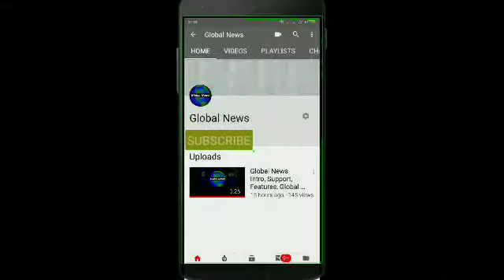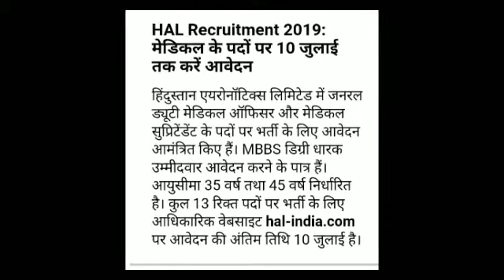सबको मिलेगी नोकरी 2019,HAL Jobs 2019,HAL Naukari,Best Sarkari Jobs,Best HAL Medical Jobs 2019,Doctor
सबको मिलेगी नोकरी 2019,HAL Jobs 2019,HAL Naukari,Best Sarkari Jobs,Best HAL Medical Jobs 2019, Doctors
Dear Viewers,

The prime objective of our videos is keep our audience n viewers updated regarding latest sarkari naukari bharati, Government Job Opening, Process n How to Apply for the same,

You will also get the more knowledgeable videos on current affairs, Govt Policies, Economics news, Technology news, Sports, education, jobs related so that this will support you in your personal n professional life to improve your capabilities, competencies.
We have highest value for transparency, integrity, respect for people n Audience Focus.

We would always like to listen your voice , comments, suggestions so that it will be integral part of our continuous improvement journey.  Viewers and Audience are god for us.

Please comments us , if you would like to watch personality, professional development videos on our channel.

Dear Friends, We recommends to use headphone for providing best sound quality experience on our youtube channel video. This video is about indian government current job affair and suitable for all audience n viewers irrespective of their age, gender etc..We request you watch video completely n don't judge it just on the basis of thumbnail only.If the number given on thumbnail is profile ID number n internal reference only, please don't consider this as our channel or profile owner contact number. you can reach us on below email ID.

We would like to support you with our youtube channel video with absolutely 100% free of cost. Our channel purpose is to support our lovely audience, subscribers n viewers by providing guidance n support so we can add value to their life.

Dear Viewers,
This video is crafted, designed, recorded only for news n knowledgeable information purpose.  As already declared in about section, Global News is our youtube channel is professional social news platform where our purpose is support every individual to find their dream jobs, keep updated our viewers about politics, economics, current affairs, social, technology updates.
Our youtube channel is 100% free n will be lifetime free so if anyone will asked you money by using our name then please don't give any money n ignore the call.
please feel free to reach us on our below email ID with desired improvement inputs n we will do the needful as our viewers n subscribers are of  prime important to us n we would like to listen the voice of our viewers, subscribers n community.

Request : In this video , if anyone found any personal issue I.e some photos which were send by our viewers or their relative, use our editing team and if you thinks it's belong to you and they don't have your written permission before sharing with us n video publishing then, Please feel free to contact us on our email ID with valid proof that you are original content owner and we will resolved it on priority as responsible creator.

You will get many useful videos on our channel